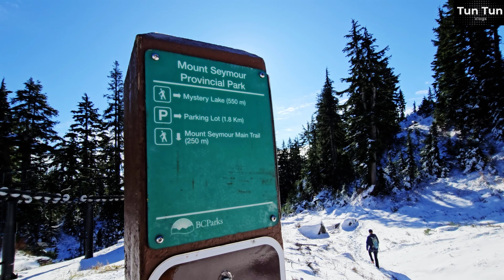Mystery Lake Hike | Mount Seymour | North Vancouver